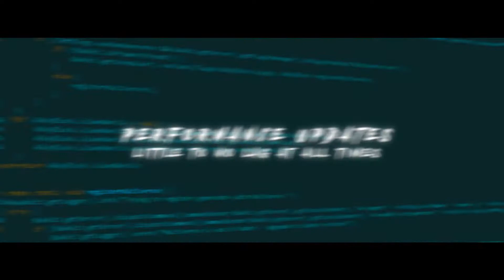TheArchon: Skyblock Origins | February 8th, 4 PM EST | $300 Weekly Island Top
Releasing February 8th, 4 PM EST

► Screen Names
• Xbox GT - Terrifixd
• Playstation - Terriifixd (Currently Don't Have a Playstation)

►Hit 👍 "LIKE" 👍 for more! 🔔
►Hit 🔔 "BELL" 🔔 to know when I upload Or Go LIVE!